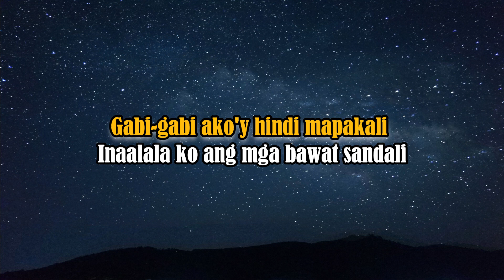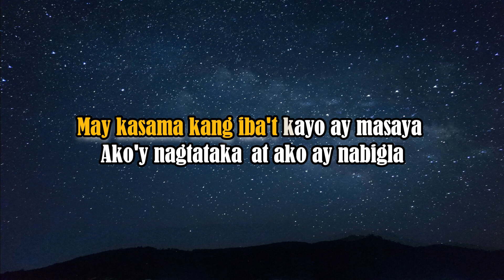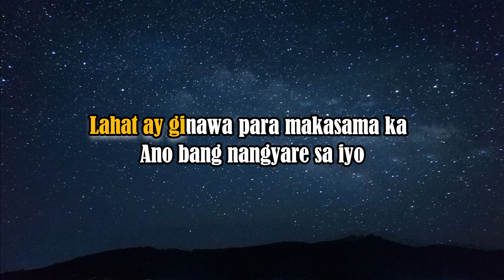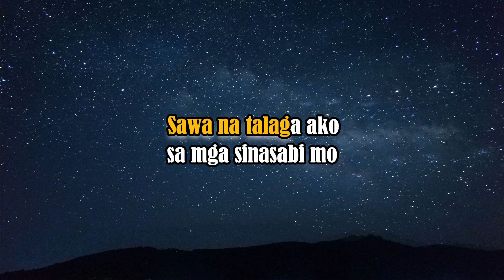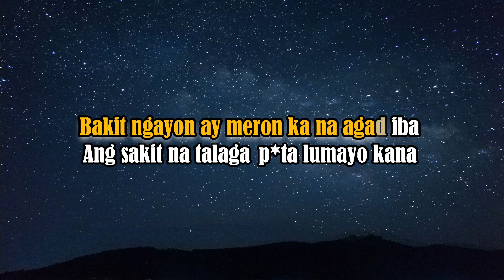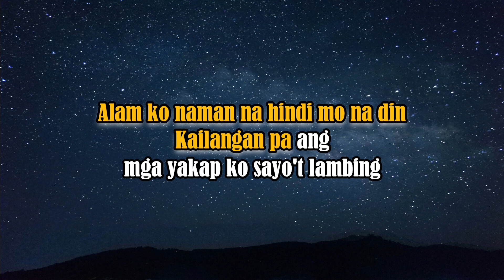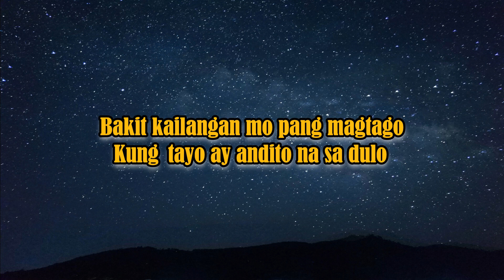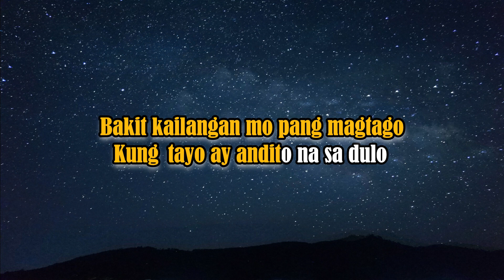Dulo - ALLMO$T (KARAOKE VERSION)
I LOVE READING COMMENTS FROM YOU GUYS AND  ANSWERING IT IMMEDIATELY AS SOON AS I READ IT! :)*